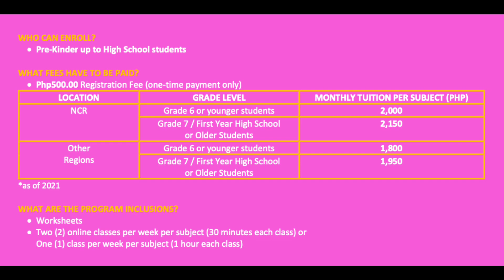What you need to know before enrolling in Kumon | Life with Lucie | vlog #2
My second vlog entry is about the Kumon learning program for Math and Reading. It aims to provide useful information (i.e. fees, program inclusions and eligible enrollees) to interested parents and children. I will also be sharing my experience in taking Kumon's assessment test. It's a great way to supplement Math and Reading lessons now that most of the kids are either homeschooled or attending online classes.